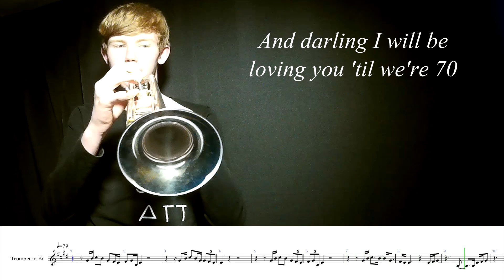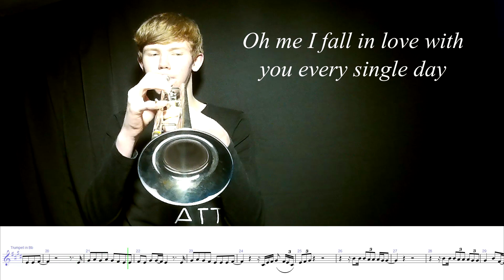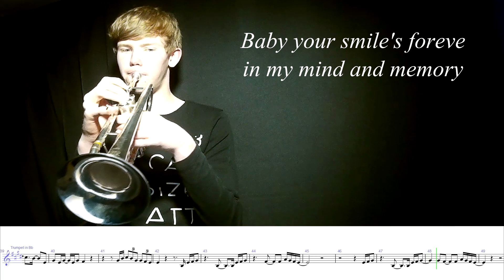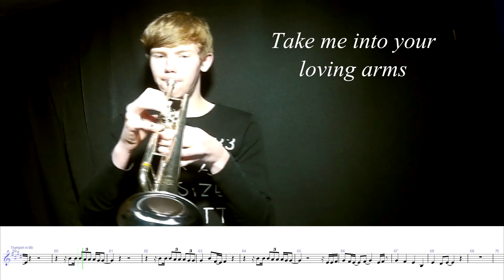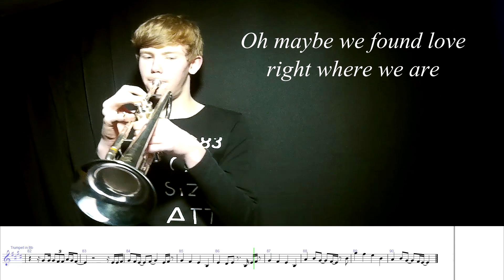Ed Sheeran - Thinking out loud (TMO Cover)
and have fun!
Title: Ed Sheeran -  Thinking out loud (TMO Cover)
Trumpet: Yamaha Xeno
Instrumental background:
Performed by: Martijn Brattinga